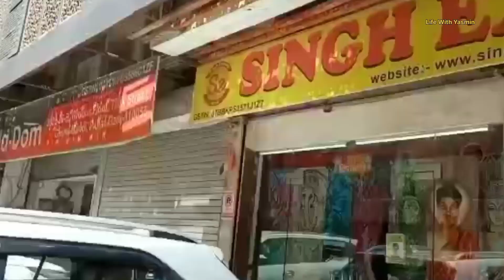Best Kashmiri Stole, Pure Pashmina Shawl In Delhi/Stole Market in Delhi/Kashmiri Handicraft In Delhi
Trending
YouTube viral video
Kashmiri handicrafts
Best place for shopping in Delhi
Art and Craft shopping
NEW Delhi railway station shopping vlog
Kashmiri stole and pure pashmina shawl
silver earrings
Ston jewellery
Neck lace
Delhi pahadganj shopping idea
pure silk saree
hand made kashmiri Decoration items
New arrival 2023
Sakura handicraft
Sakura Shop paharganj

Eid and Ramadan shopping 2023
Latest Collection of okhla market
Trending video
Viral videos
Okhla New Delhi shopping ideas
Stylish dress design
Okhla Batla House
Life with Yasmin
Family vlog
Eid and party wear shopping
Hindi Urdu vlog
Batla House Delhi 2023
Dilli ke sab se saste bazar
Batla House shopping
holesale market market in Delhi
shopping 2023
latest jewellery bag shoes collection
kashmiri suit
Low price Shopping Vlog
Pashmina shawl
Beautiful jewellery set
foreigners Shopping in Delhi
Sing Exports
Export